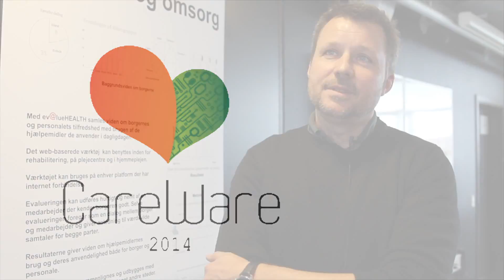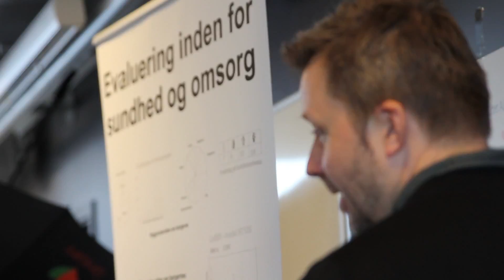CareWare 2014 Udstillere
Karsten Brønnum fra Idify og Gunnar Kramp fra Alexandra Instituttet fortæller om deres produkt og deltagelsen i CareWare